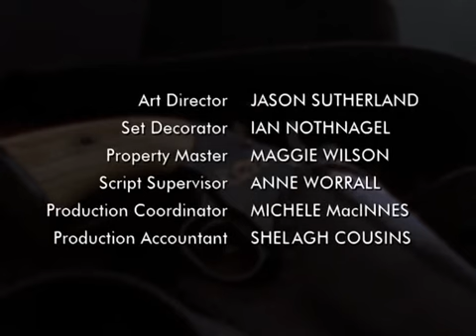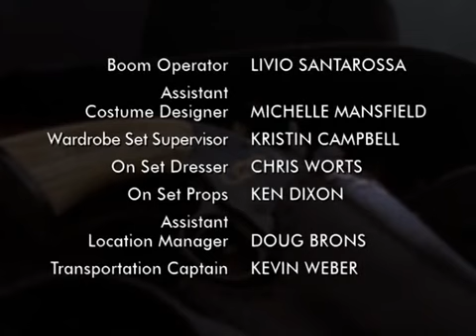Dead Man's Gun - Episode 3 - My Brother's Keeper (1997) [TV-MA] [WESTERN, MYSTERY]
Dead Man's Gun was a western anthology series which ran on Showtime from 1997 to 1999. The series followed the travels of a gun as it passed to a new character in each episode. The gun would change the life of whomever possessed it.

Cole finds the gun on a skeleton; a fast draw becomes a reality, but tragedy comes to his brother. At the end, the gun is returned to the skeleton, waiting for its next victim.

Frank Whaley         ... Cole
Sebastian Spence ... Willy
Deanna Milligan         ... Little Iris